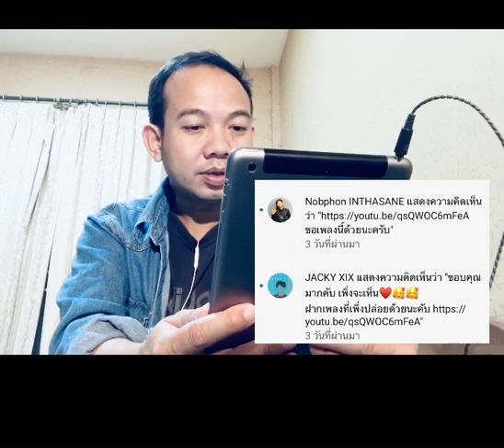ศิลปินลาวคุณภาพ(Reaction)เพลง Tell me | ບອກມາ (บอกมา) - JACKY XIX | Ft. RGB x BEN TKH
มีคนรักเก่า มาเจอกันอีกครั้ง แต่ครั้งนี้ แฟนเขามาขอแต่งงานต่อหน้า คุณจะรู้สึกยังไง ผลงานใหม่ของสาม ศิลปิน Jacky XIX ,RGB,Ben ฝากติดตามผลงานศิลปินตามลิ้งค์ด้านล่างด้วยนะครับ